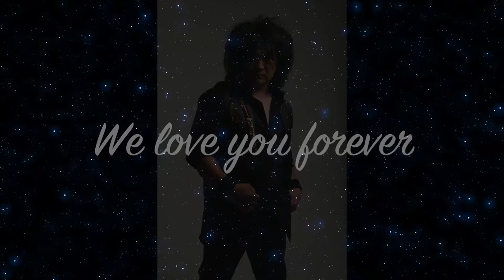Force Field 「The Battle Of Faith」Album Trailer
FORCEFIELD is japanese hard rock band.
They play the authentic sound.
Their music is reminiscent of the 80's hard rock band like RAINBOW,MSG,GARY MOORE etc.
Especially, guitarist was influenced by RITCHIE BLACKMORE.
Singing of the vocalist is emotional and strong.
If you like the real hard rock music,
their performance and variety songs will to impress you.

"Ritchie Blackmore"から強く影響を受けた石井享一の抜群のメロディセンスに、RAYのアグレッシヴなヴォーカルが絡み合う楽曲群。中～後期"Rainbow"からの影響が強いが、様式美という形だけに収まりきらない幅広い音楽性。

レイ　Ray / Vocal
石井享一　Kyoichi Ishii / Guitar&Chorus
山中洋一　Yoichi Yamanaka / Drums&Chorus
岡田英之　Hideyuki Okada / Keyboards
竹田保人　Takeda Yasuto / Bass
* 渕上浩史　Hiroshi Fuchigami / Past Bass Player

「The Battle of faith Tour 2016 」
6/18(Sat.) 浜松 窓枠*Hamamatu
7/24(Sun.) 大阪 hills パン工場*Osaka
9/4(Sun.) 東京 吉祥寺CRESCENDO*Tokyo
9/10(Sat.) 岡山 表町 IMAGE *Okayama
11/19(Sat.) 大阪 阿波座 BIG JACK*Osaka
12/17(Sat.) 名古屋 @-hill*Nagoya

☆2017年ライブ情報☆
5/6（sat）大阪『umeda TRAD』
7/23（sun）Wild Side Tokyo 新宿